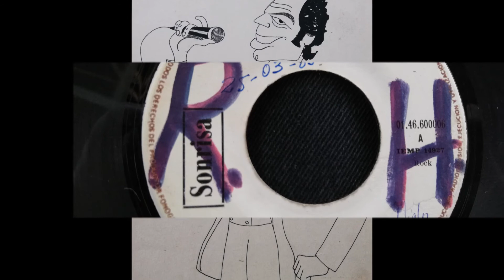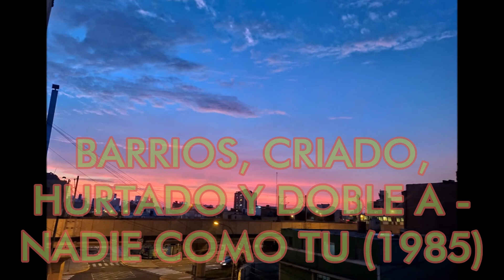BARRIOS, CRIADO, HURTADO Y DOBLE A == NADIE COMO TU (1985)